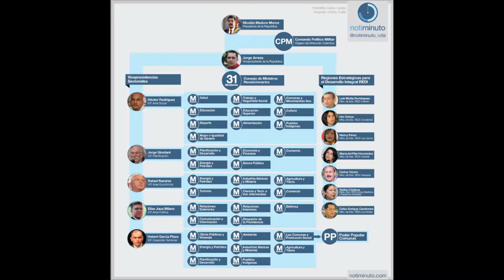Estructura de poder del Chavismo